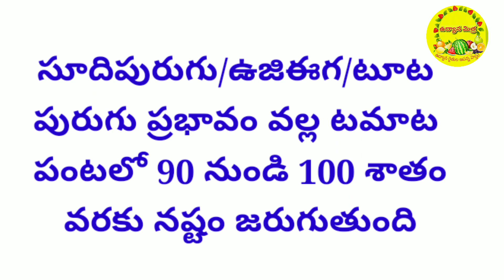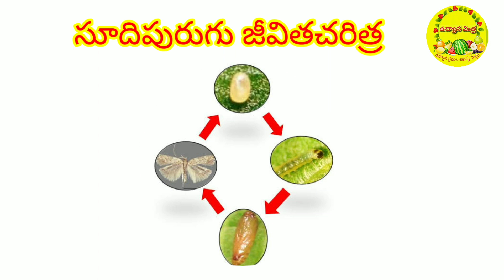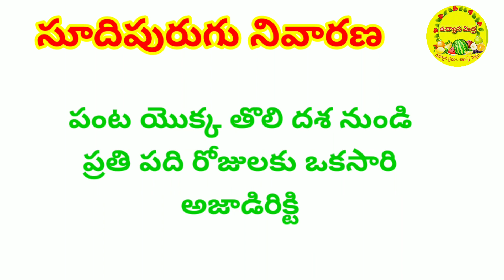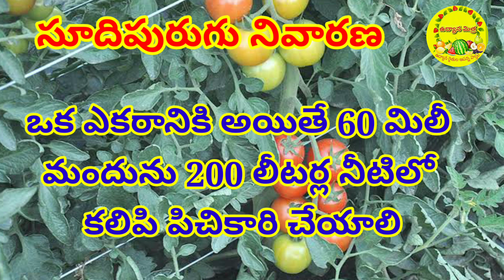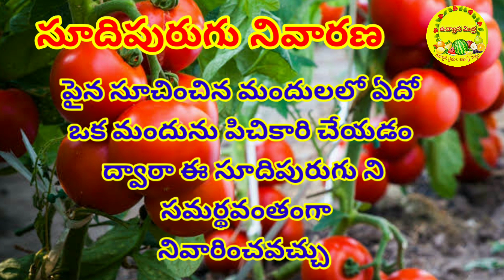10.| టమాటో లో సూది పురుగు నివారణ | tomato pinworm | tuta absoluta |Tomato soodipurugu | control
Tomato pinworm | tuta absoluta | soodi purugu | uji eega purugu | control measures

టొమాటోలో సూది పురుగు
టూటా పురుగు
పిన్ వార్మ్
ఉజి ఈగ నివారణ
టమాటలో సూది పురుగు, ఉజి ఈగ, టూట పురుగు నివారణ